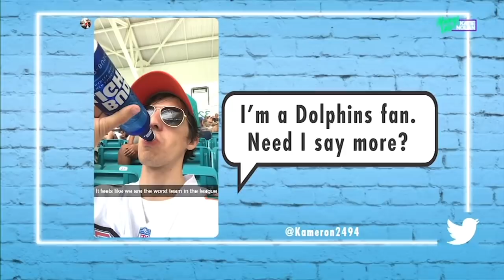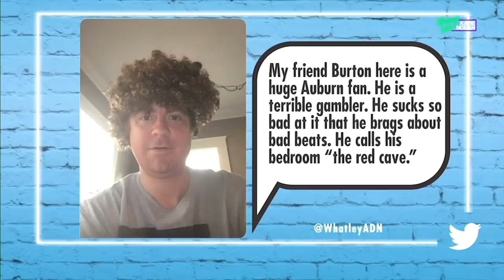Nikki Glaser joins Katie Nolan for a roast session | Always Late with Katie Nolan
Nikki Glaser joins Always Late with Katie Nolan for a series of roasts; including a Miami Dolphins fan, a Blue Devils fan who didn't attend Duke and someone who said QB Tom Brady is only talented because he's in the New England Patriots' system.